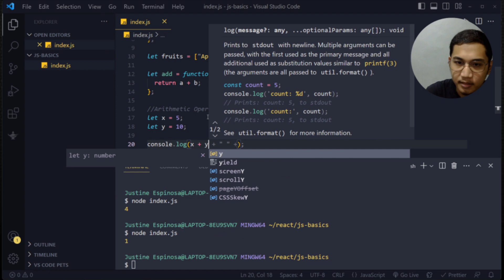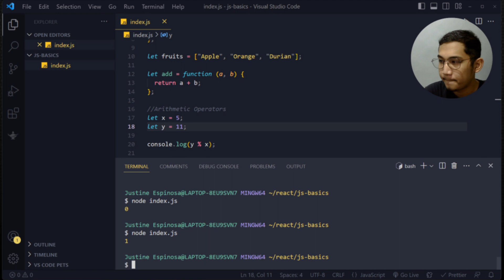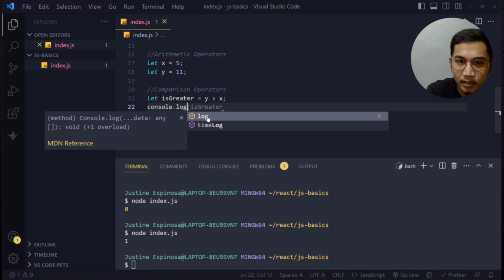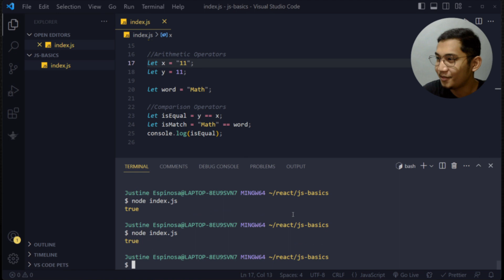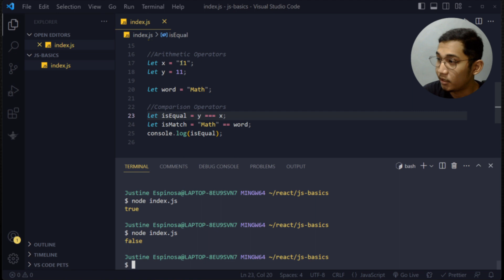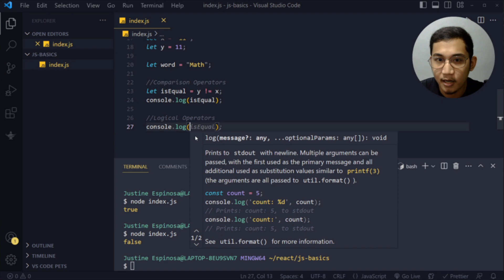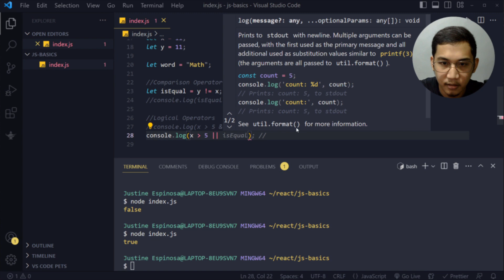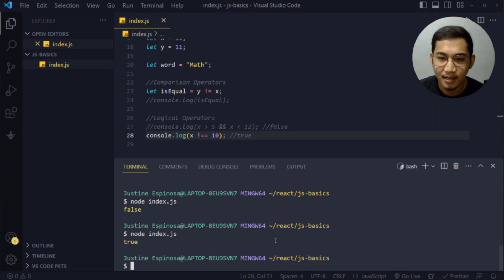Essential JavaScript For React | #04 - Operators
[Tagalog] Essential JavaScript For React

In this episode, we'll be exploring the world of operators. Understanding and utilizing operators effectively is crucial for performing computations, comparisons, and logical operations in your React applications.

➕➖ Join us as we delve into various types of operators in JavaScript, including arithmetic operators for mathematical calculations, assignment operators for assigning values, comparison operators for evaluating conditions, and logical operators for combining conditions.

Let's level up our React skills together! Happy coding!

Timestamps:
0:00 - What are operators?
1:02 - Arithmetic Operators
2:59 - Comparison Operators
8:12 - Logical Operators

reacttutorials